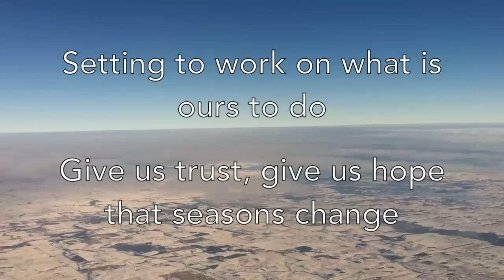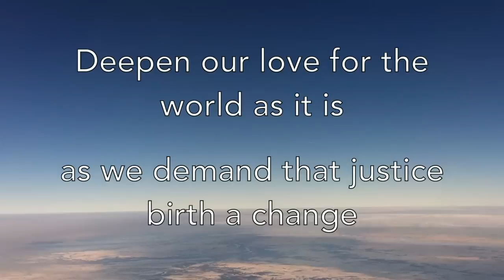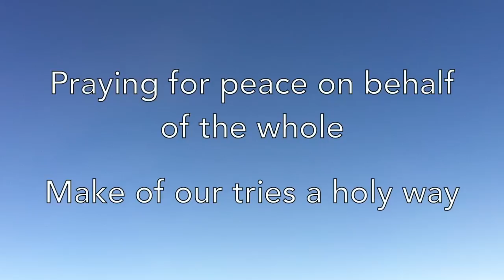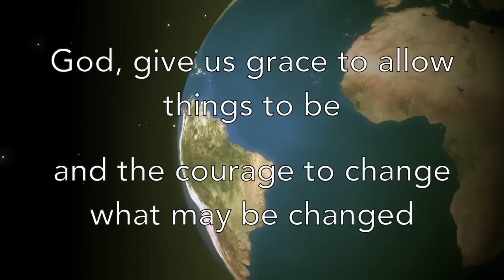Faithfully Angry (Psalm 58)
Richard Bruxvoort Colligan's congregational song from his 2014 album "Love Stands With."

for sheet music, slides and accomp track.